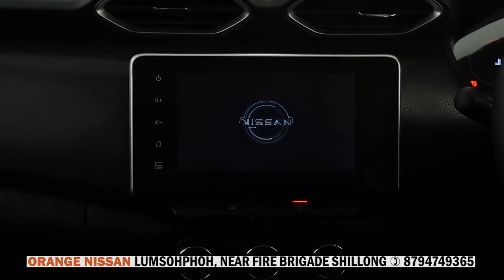KYRSHAN KA CORP ÏA KA JINGDAWA KI NONGTREI KA GVK EMRI-108